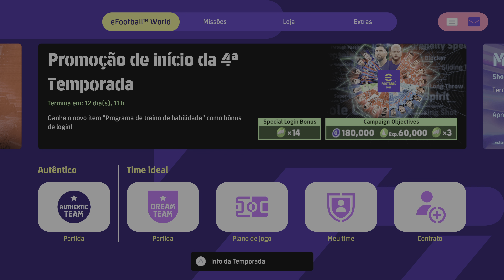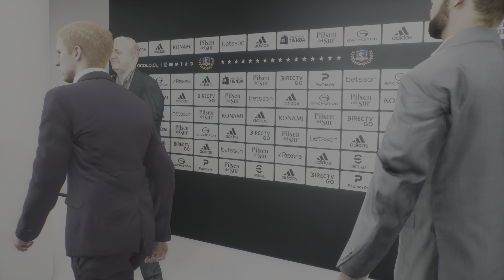eFootball 2023 (PS5) Update 2.5.0 - Season 4 [4K HDR 60 FPS] - Gameplay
Nova temporada em andamento!
Dados de licença atualizados para a temporada 22-23.

■ Visão geral do produto
Uma nova era do futebol digital: o "PES" está evoluindo para "eFootball™"!
E agora você pode curtir o próximo capítulo dos jogos de futebol com o "eFootball™"!

■ A maior plataforma de eSports
Este produto é grátis para jogar.
Dados do jogo serão atualizados com frequência pelas “Atualizações ao vivo”.
Esta é a maior plataforma de eSports para os fãs de futebol do mundo todo curtirem a melhor experiência de jogo em qualquer plataforma.

■ Um jogo de futebol para fãs de futebol
Queremos dar aos fãs do mundo todo uma chance de curtir um novo jogo de futebol com um nível de realismo inédito e inigualável.
Por isso, analisamos diversos elementos ofensivos e defensivos do futebol moderno e os incorporamos no jogo com comandos fáceis de usar.

■ eFootball™ World
O "eFootball™ World" fica no coração do eFootball™.
Jogue como gigantes do futebol com o "Time autêntico" ou então contrate e evolua seus jogadores favoritos para montar o seu próprio "Time ideal".
Encare rivais do mundo todo e participe de diversos eventos.